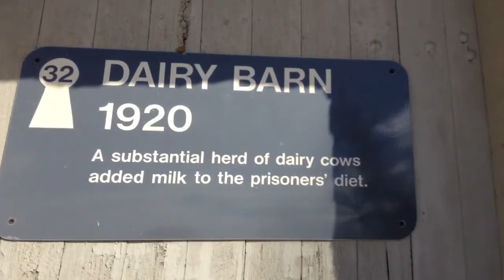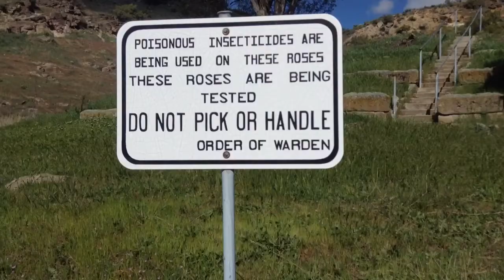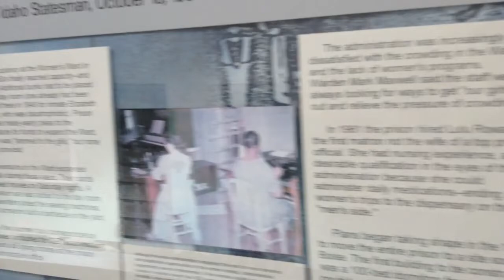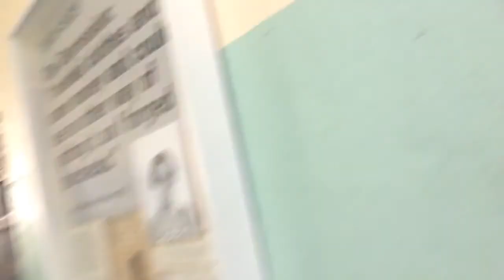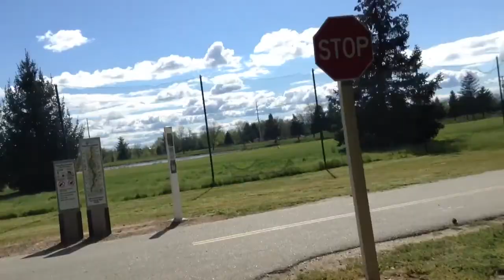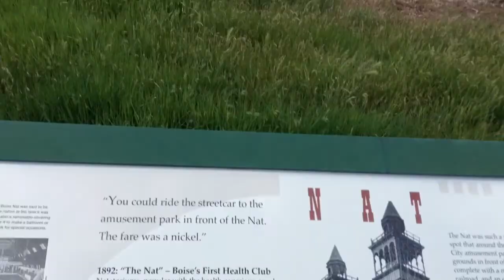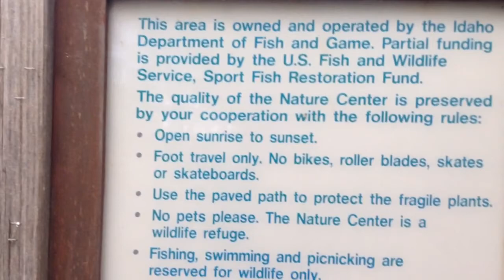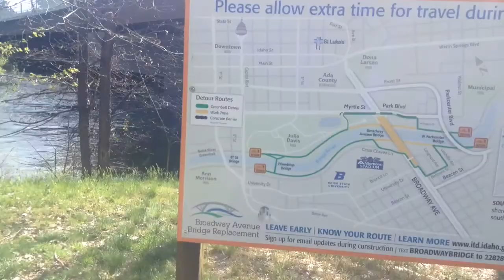$6 to enter the Old Penitentiary; Boise, Idaho; prison; jail; inmates;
I don't actually pay to get inside, I just walk around the free stuff. I want to return and record all the reading stuff that is free in the womens cell.